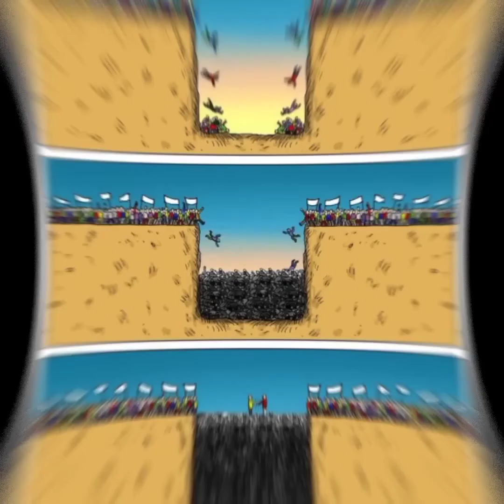Top 50 Pictures With Deep Meaning Images Best Motivational Pictures With Deep images